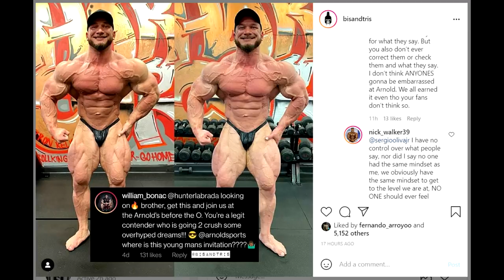William Bonac FIRES at Nick Walker! Sergio Oliva Attacks Him Too!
William Bonac starts a new beef with Nick Walker, and Sergio Oliva get involved in this drama too.